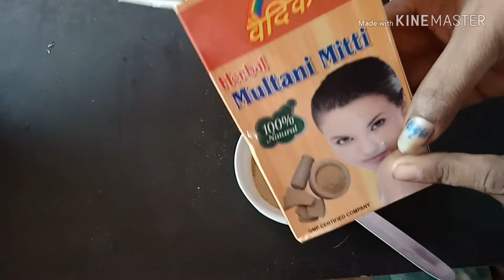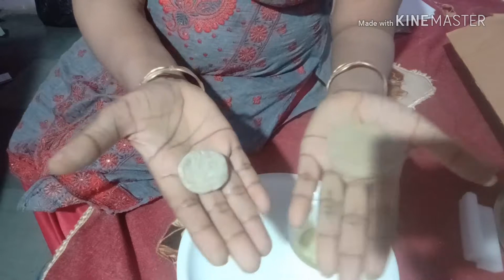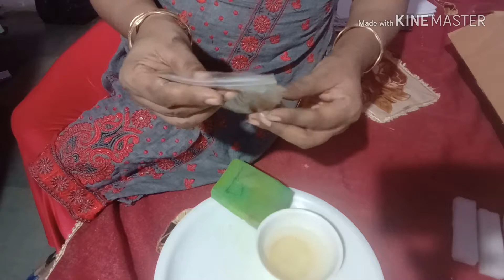Multani mitti aloevera bar, Bina sabun ke bana hua rang nikhare jhaiyan hataye